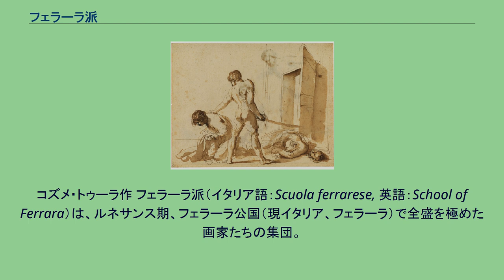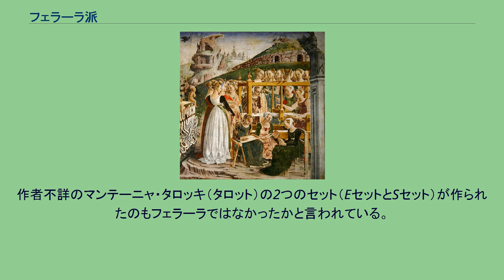フェラーラ派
コズメ・トゥーラ作 フェラーラ派（イタリア語：Scuola ferrarese, 英語：School of Ferrara）は、ルネサンス期、フェラーラ公国（現イタリア、フェラーラ）で全盛を極めた画家たちの集団。
フェラーラを統治するエステ家は芸術家のパトロンとして知られていた。
1471年にエルコレ1世・デステがフェラーラ公になって以来、パトロン活動は代々継承され続けた。
しかし、1597年にアルフォンソ2世・デステ（エルコレ1世の曾孫）が死に、エステ家の直系が絶えたことで、それは終わった。
1598年にはフェラーラは教皇領として没収され、マントヴァのゴンザーガ家と並び称されるエステ家のコレクションのほとんどが散らばってしまった、 フェラーラ派の絵画スタイルは、マントヴァ派、ヴェネツィア派、ロンバルディア派、ボローニャ派、フィレンツェ派から受けた影響を混合させたものだった。
特に、ボローニャ派とは密接な繋がりを持っていた。
また、15世紀後半のフェラーラは、イタリアのエングレービング（版画技法の一種）の中心地でもあった。
作者不詳のマンテーニャ・タロッキ（タロット）の2つのセット（EセットとSセット）が作られたのもフェラーラではなかったかと言われている。
フランチェスコ・デル・コッサ『ミネルヴァの勝利』（1467年 - 1470年） カミッロ・ラデルチの1856年の美術家伝記の「フェラーラ派」の項目には、以下の画家たちの名前がある。
ドッソ・ドッシ『アルゴナウタイの出発』（1510年頃） グエルチーノ『聖ヨハネと聖パウロの受難』（1630年 - 1632年）